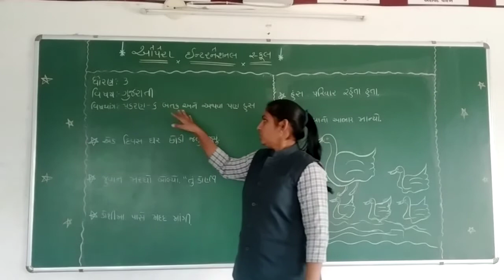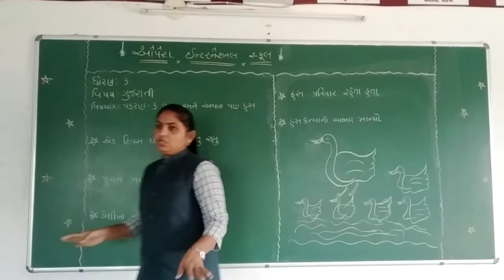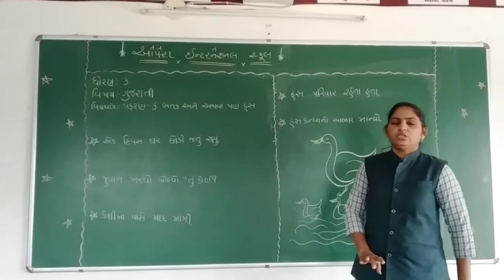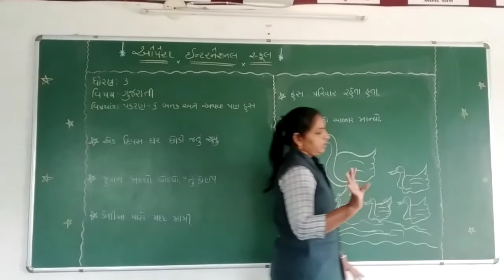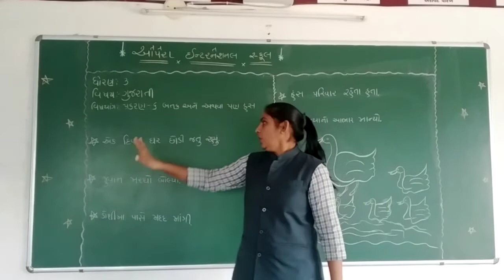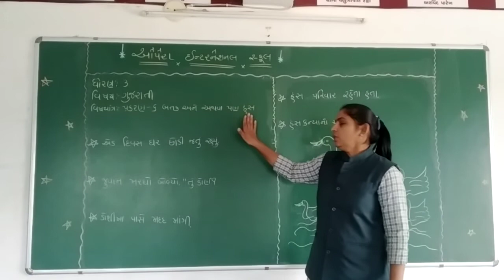Opera international school std-3 sub-Gujrati Ch-6 Part-2